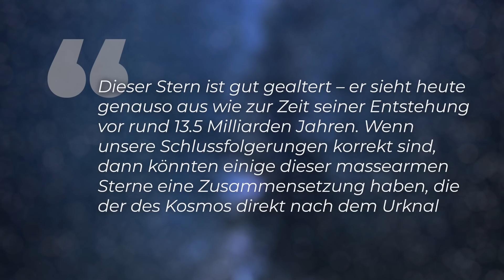Sensationelle Entdeckung: Ältester Stern des Kosmos in direkter Nähe zur Erde!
Einen so alten Stern dürfte es gar nicht geben: Ein US-Astronomen-Team hat wohl einen der ältesten Sterne überhaupt in unserem Kosmos entdeckt. Und dieser 13,5 Milliarden Jahre alter Rote Zwerg entstand wohl nicht nur aus der ersten Sternengeneration nach dem Urknall, sondern liegt sogar direkt in der kosmischen Nachbarschaft unserer Erde und zwar im Doppelsternsystem  2MASSJ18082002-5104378.

Quelle: Thubmnail - M. Garlick/University of Warwick/ESO